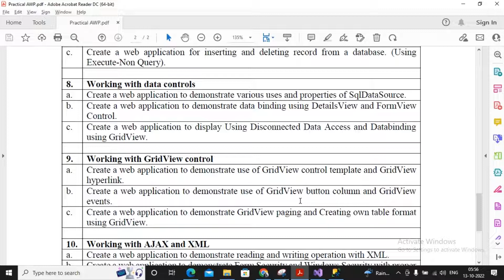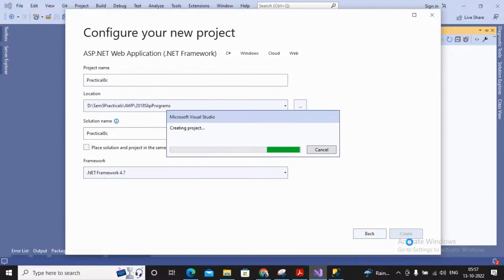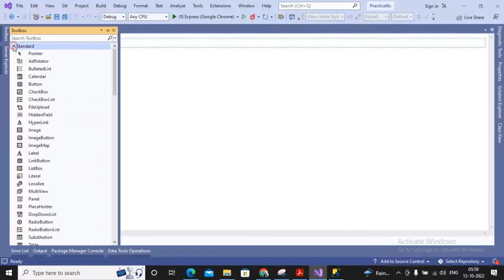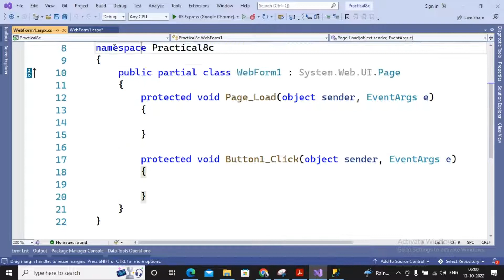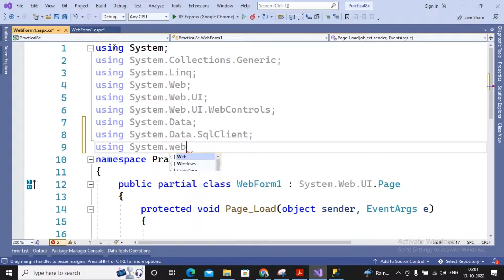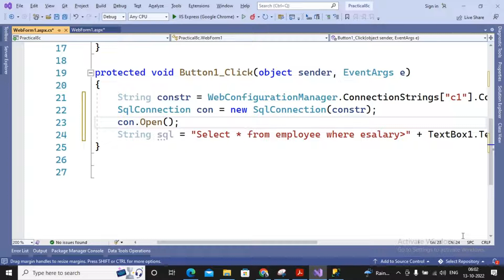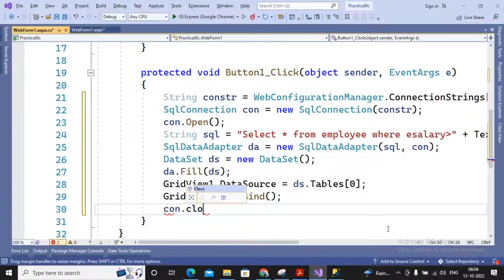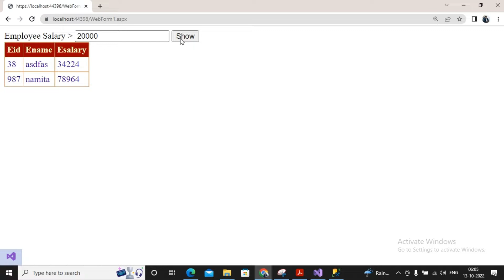TYBSC IT Sem -5 AWP Practical 8-C | Create a web application to display Using......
Create a web application to display Using Disconnected Data Access and Databinding using GridView.

In this video you'll learn about T.Y.Bsc.It Sem - v | Advanced Web
Programming (AWP) Tutorial. | Practical 8-C

Practical no. 8 : Working with data controls
C} Create a web application to display Using Disconnected Data Access and Databinding using GridView.
Step by Step Guide Practical Video.

All Doubt Solved In This Practical

TYBSC IT Sem -5 AWP Practical 8-B | Create a web application to demonstrate data binding using.